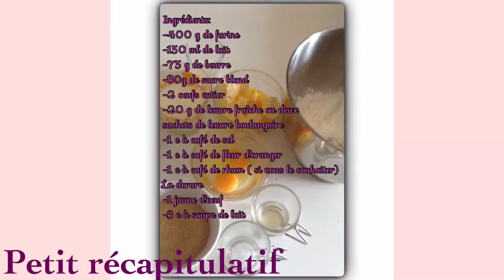Recette de brioche tressée facile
Rest in a warm place 2 pm
Cold rest 10 am
Cook 25-35 minutes
Ovens preheat to 180 ° c
ingredients:
-400 G flour
-150 Ml of milk
-75 G butter
-80g Of brown sugar
-2 Whole eggs
-20 G of fresh yeast or yeast two bags boulangaire
-1 Teaspoon salt
-1 Tsp orange blossom coffee
-1 C rum coffee (if you want it)
gilding
-1 Egg yolk
-3 Tablespoons milk
Preparation:
-In A bowl, mix the flour, sugar and salt.
- In a little lukewarm milk diluted yeast. Break the eggs into a bowl to temper and cut the butter into small pieces to soften it.
- Make a well in the flour mixture sugar and salt, there pour the dissolved yeast, eggs, milk, orange blossom (rum if you put)
mix vigorously a spatula or food processor and add the butter and mix until having an elastic dough.
- Cover your bowl with a clean cloth and let rest at least 2 hours in a warm place
(I put it in the oven at 35 °)
-At The end of 2 hours rest warm pat with the back of the hand to deflate it a little, then let stand 10 hours minimum in a cool place (the fridge)
- At the end of 10 hours of rest, then separate the dough into 3 pieces of dough and shape each into a sausage about forty centimeters. train the braid on a baking sheet covered with parchment paper.
-Préchauffez Oven to 180 ° C and bake for 25-35 minutes.
Prepare gilding yellow mixing egg and milk, after 15 minutes of cooking, brush gild your bun and bake ade again.
- When your cake is golden brown, remove it and let it cool.
Подготовка 10 минут
Отдых в теплом месте 2 часа дня
Холодный отдых 10 утра
Приготовьте 25-35 минут
Печи предварительного нагрева до 180 ° C
ингредиенты:
-400 Г муки
-150 Мл молока
-75 Г сливочного масла
-80g Коричневого сахара
-2 Целых яиц
-20 Г свежих дрожжей или дрожжей два мешка boulangaire
-1 Чайной ложки соли
-1 Tsp оранжевый цвет кофе
-1 C ромовый кофе (если вы хотите)
золочение
-1 Яичный желток
-3 Столовых ложки молока
подготовка:
-В Миске смешать муку, сахар и соль.
- В маленьком тепл молоко разведенные дрожжи. Перерыв яйца в миску, чтобы закалить и нарезать масло на мелкие кусочки, чтобы смягчить его.
- Делают хорошо в сахаре смесь муки и соли, там влить растворенный дрожжи, яйца, молоко, цветы апельсина (ром, если вы кладете)
энергично перемешать шпателем или кухонном комбайне и добавить сливочное масло и перемешать до имеющего эластичное тесто.
- Прикройте чашу с чистой тканью и оставьте по крайней мере, 2 часа в теплом месте
(Я положил его в духовке при температуре 35 °)
-В Конце 2-х часов остальное тепло погладить с задней стороны, чтобы выкачать его немного, а затем дайте постоять 10 часа минимум в прохладном месте (в холодильнике)
- В конце 10 часов отдыха, а затем разделить тесто на 3 части теста и формировать каждый в колбасе около сорока сантиметров. поезд косу на противень, покрытый пергаментной бумагой.
-Préchauffez Духовку до 180 ° С и выпекать в течение 25-35 минут.
Приготовьте золочение желтый смешивания яйца и молоко, после 15 минут приготовления пищи, кисти позолотить свой булочку и выпекать ADE снова.
- Когда ваш торт золотисто-коричневого цвета, удалите его и дайте ему остыть.
Приятного аппетита